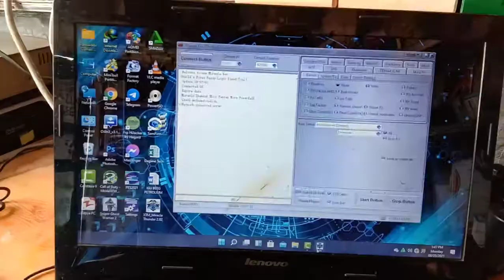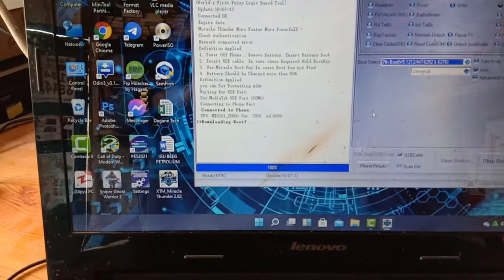Mobile BMP B310 Sida Password ka Looga Jabiyo